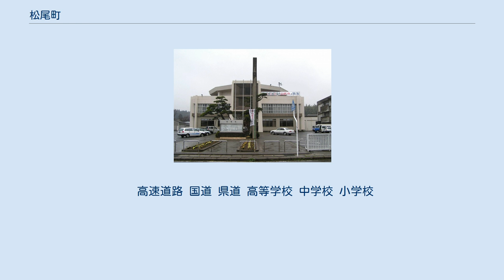松尾町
松尾町（まつおまち）は、九十九里平野のほぼ中央に位置していた千葉県山武郡の町。
 2006年（平成18年）3月27日、近隣の山武町・成東町・蓮沼村と合併して市制施行し、山武市となったため消滅した。
 山武郡の北部中央、千葉市から30km圏、成田国際空港から13kmほどの距離に位置する。
 町の中央をJR総武本線と国道126号線が東西に横断、これに沿って中心市街地が存在する。
 南部地域は沖積平野、北部は標高40m程度の丘陵が起伏し、森林地帯を形成する。
 明治2年（1869年）、武佐・山辺両郡で5万石余を治める柴山藩（知藩事：太田資美）によって、大堤・田越・猿尾・八田4か村の入会地に、松尾城と城下町の建設が開始される。
柴山藩はもともと遠江国に領地を持つ掛川藩であったが、明治政府によって上総国に移されたので、藩の行政中心地の整備が必要であった。
明治3年（1870年）11月に藩庁と知藩事邸、および城下町が一応は完成し、藩名も「松尾藩」に改められた。
「松尾」の名は、太田資美のかつての居城である掛川城の別名に由来する。
 松尾藩は、明治4年（1871年）7月の廃藩置県により松尾県となったが、同年11月には松尾県は木更津県に合併されて消滅した。
 高速道路 国道 県道 高等学校 中学校 小学校